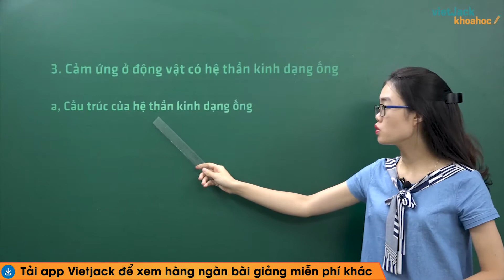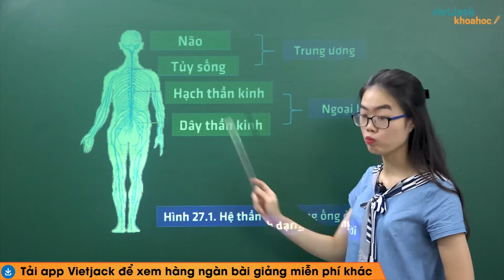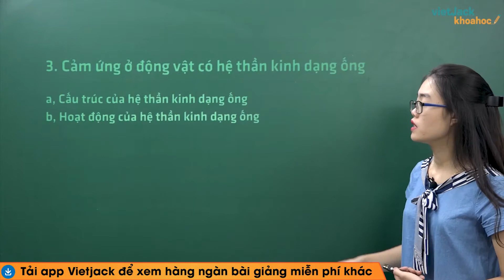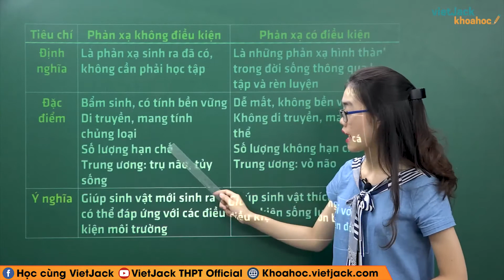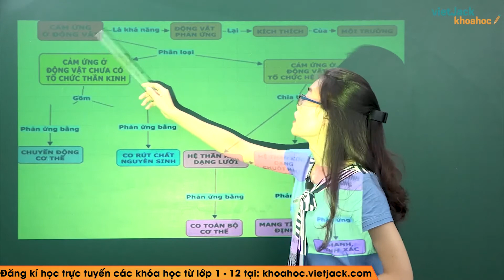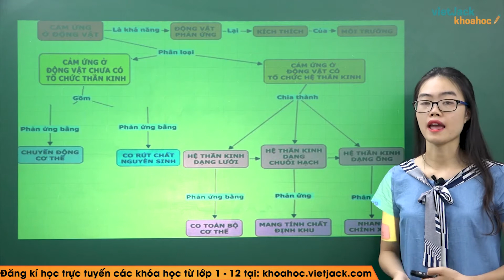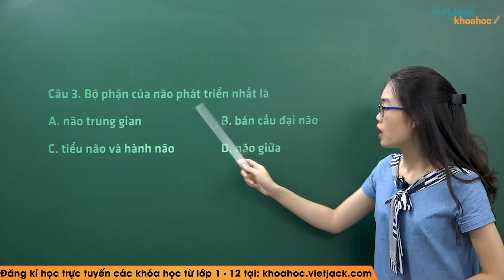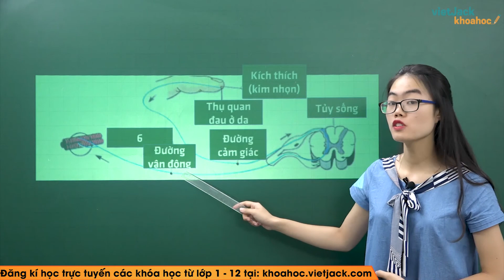Cảm ứng ở động vật (Tiếp theo) - Bài 27 - Sinh học 11 - Cô Nguyễn Thị Hoài Thu (DỄ HIỂU NHẤT)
Sinh học 11 - Bài 27 - Cảm ứng ở động vật (Tiếp theo)

Cảm ứng ở động vật (Tiếp theo) là bài học quan trọng trong chương trình Sinh học 11. Trong bài giảng này, cô sẽ giúp các em tìm hiểu tất cả các lý thuyết trọng tâm nhất bài học. Từ đó, các em sẽ giải các dạng bài tập từ cơ bản nhất đến nâng cao. Các em chú ý theo dõi bài học cùng cô nhé !